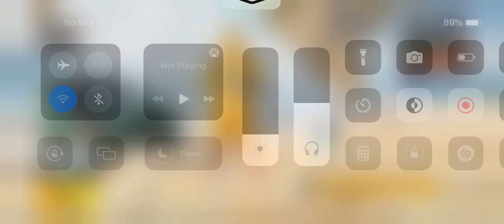HIGHLY REQUESTED VIDEO | NEW Sensitivity Settings 🔥 NO RECOIL For Any Device | PUBG Mobile & BGMI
🔺Current Device - iPhone 13

Server : Europe
Graphics : Smooth - Extreme (Colorful)
Control : 5 Fingers - Gyroscope (Always On)